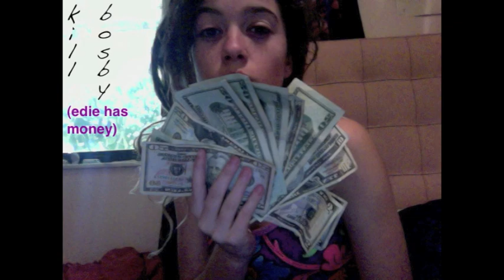paintbrush - Kill Bosby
4th song, yeah

(I don't own the beat, the beat belongs to Kanye West).

LYRICS: just came back to school, forgot to serve detention
but that doesn't matter, i don't need the attention
i made your girlfriend wetter and i get her better
cuz she don't need another fucking jock to come at her Armegeddon
nigga, everything's a fucking cynch
because you're like Kim Possible, asking what the stitch is
do it fast and do it hard
yet you will never leave the place of a full on artard
our love is like a light burning in a flame
but when you turn up cold and dead, it makes my mind insane
instantaneous to pain and impervious to sanity
it started off calm but now it's turned to calamity
when i used to masturbate i used to fucking dream of this
and now i'm coming up, skein' in the fuckin heat of things
i'd repeat it and pete it and beat you down to dust
maybe snort it later, GreySide, fuck with us
it's lunch time
time to make some fuckin food and contemplate about some new rhymes
i've got three dimes, two nickels and a penny,
so a fucking headphone mic is all that mom could get me
you niggas still talking trash?
i talk garbage, get hit by a car bitch, that's crass
maybe if i beg i can still be a cashier
because everything that's going on right now already happened last year
please tell me you're still afraid
as if i were sleeping and you were blasting 'Parade'
some times i get so sick of myself, that my ears
hear some sick shit that make Jesus Christ cry out in fear